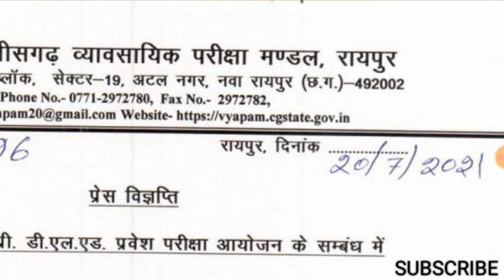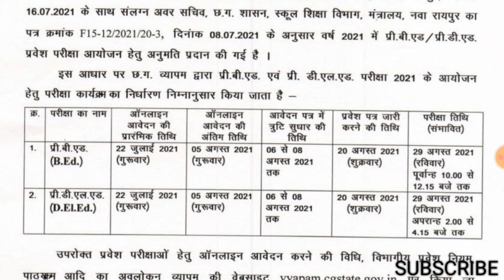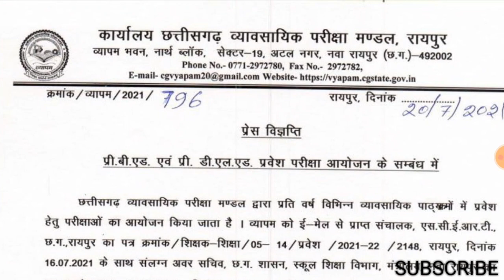CG Vyapam EXAM DATE 29 AUGUST 2021 |CG VYAPAM NEWS UPDATE MOST IMPORTANT